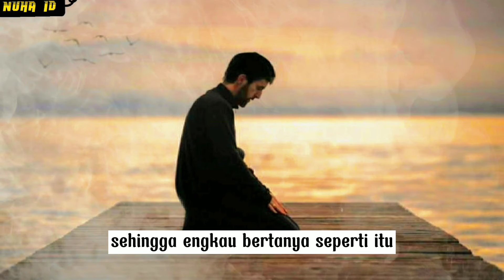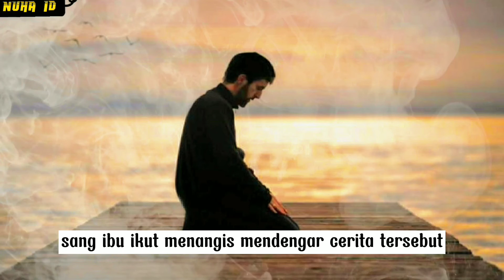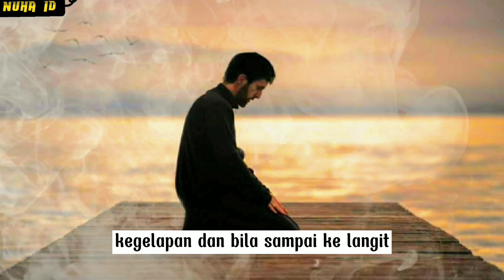57 - Dompet Tertinggal Dalam KUBUR. Ketika Di ambil BIkin Shock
Bercerita adalah salah satu cara Allah mendidik hamba -  hambanya, karena dengannya kita tidak hanya belajar teory tapi juga akhlak dan hikmah

So! Selamat Menonton dan semoga bermanfaat
dengan menonton video ini berati anda bukan hanya belajar sesuatu, tapi juga memberikan dukungan untuk pengembanganan channel ini. so saya ucapkan tanks for waching and have a nice day!